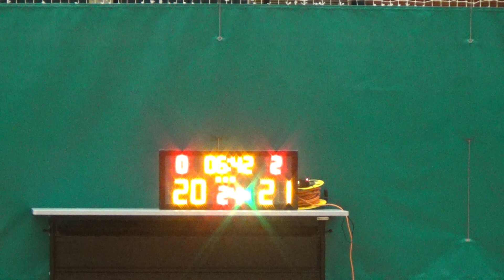20190915 ASSAULTER VS FLYERS 3rd Quarter